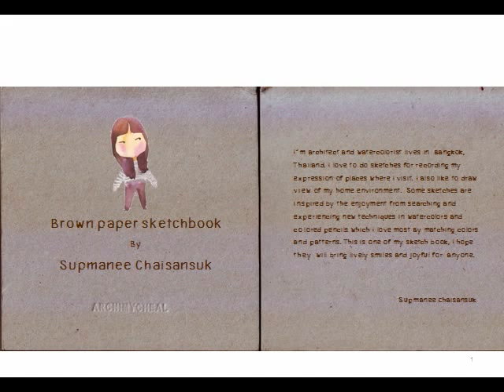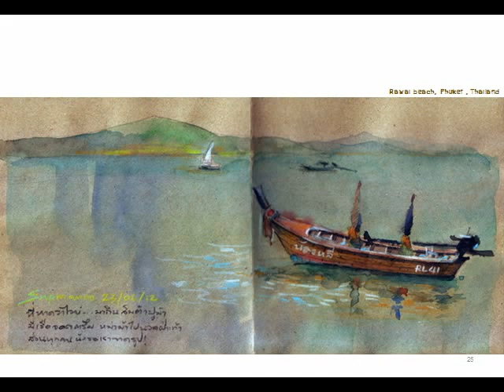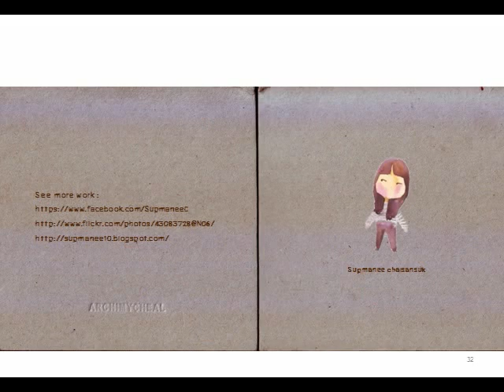Sketchbook 01 by Supmanee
Artist: Supmanee Chaisansuk
sketchbook 2012
Song: "The Path of Wind (from Totoro)" Piano de Ghibli

I'm architect and watercolorist lives in  Bangkok, Thailand. I love to do sketches for recording my expression of places where I visit. I also like to draw view of my home environment.  Some sketches are inspired by the enjoyment from searching and experiencing new techniques in watercolors and colored pencils which I love most By matching colors and patterns. This is one of my sketch book, I hope they  will bring lively smiles and joyful for  anyone.